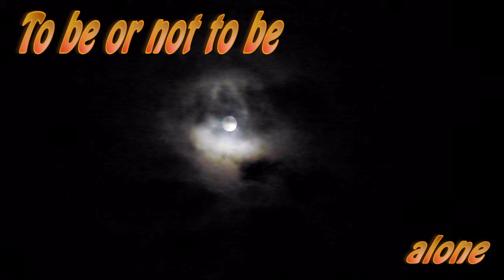DARK The Bopman - to be or not to be (alone)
Musik und Text: Dirk Kopmann / Gitarren, Bass, Schlagwerk, Tasteninstrumente, Gesang: Dirk Kopmann / Orgel: Saad El Nassere / Klangbearbeitung: André Krajewski